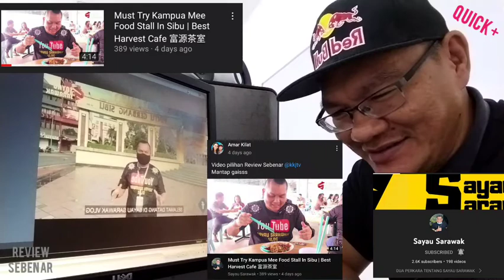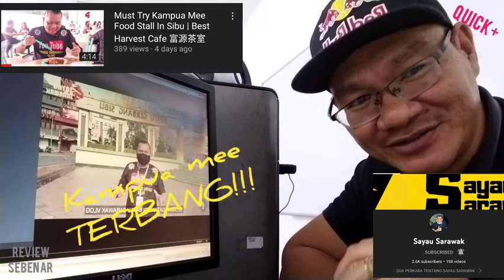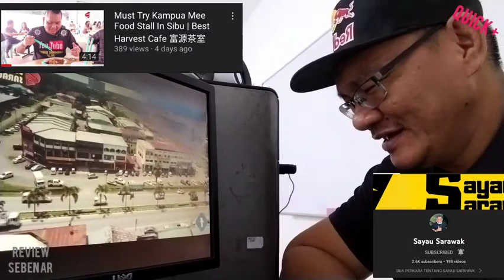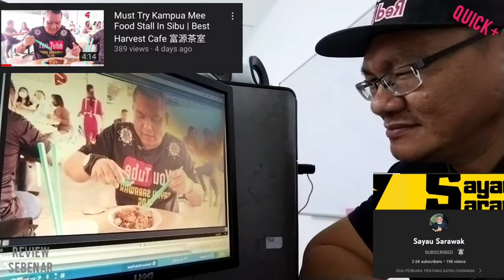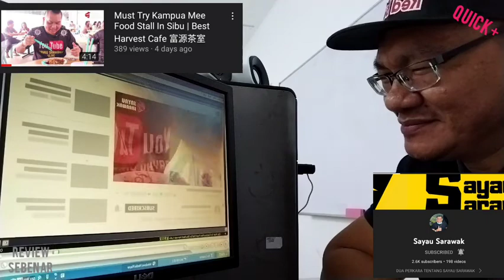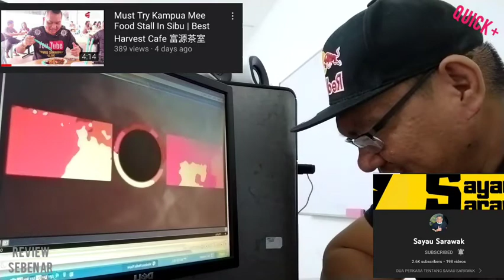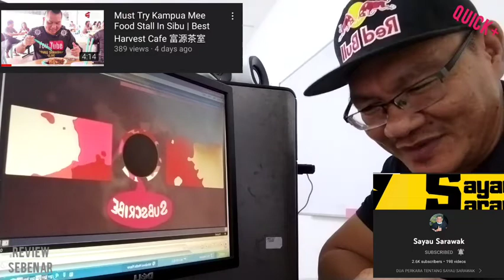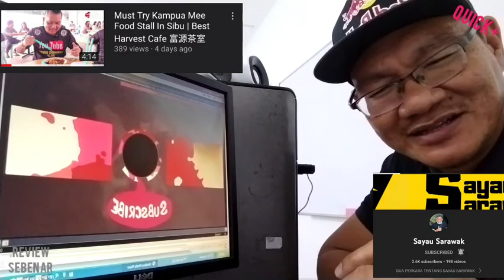QUICK+ EP.248 | REVIEW SEBENAR SAYAU SARAWAK @SayauSarawak#foodvlog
REVIEW SEBENAR BERMULA SEKARANG

HI GUYS!

Bertemu kembali ke segmen No.1 di KKJTV!

Ini merupakan episode request untuk dibuat oleh saudara @AmarKilatProduction bro! Kerana apa yang dia nampak saya pun nampak. Nampak apa? Ha tonton video ini sampai habis. Jangan sekerat sekerat mahupun skip ke bahagian ending. Tak syioklah kan. Lagipun 8 minute tak lama.

So thank you to @SayauSarawak kerana content video anda ini saya review dan semoga hadirlah ramai lagi subscribers kita ya.

cakapbanyaktakguna ajum tonton.